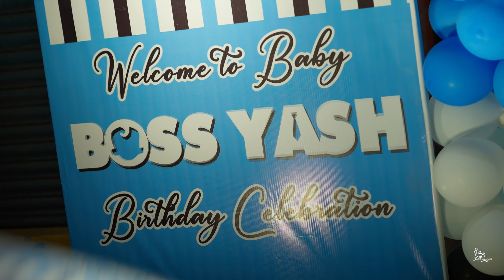Yash Birthday Celebrations...II Epic By Karthikeya II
Epic By Karthikeya 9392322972 Machilipatnam..